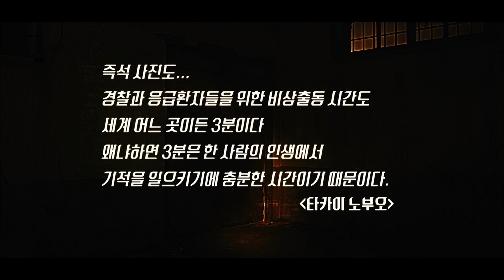[보이스1] EP1-04 증인 이하나의 진술 "제가 들은 목소리가 아닙니다" (술렁술렁) 장혁은 법정에서 웃고있는 고동철에 극대노해버림🤬│디글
OCN [보이스1] : 범죄 현장의 골든타임을 사수하는 112 신고센터 대원들의 치열한 기록을 그린 드라마